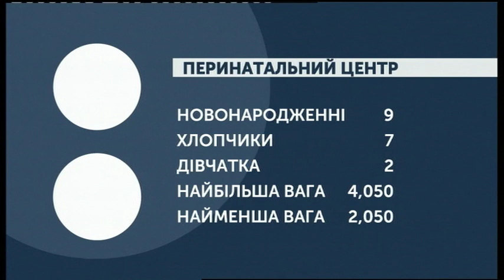03.09.2019. Новини. 08:30